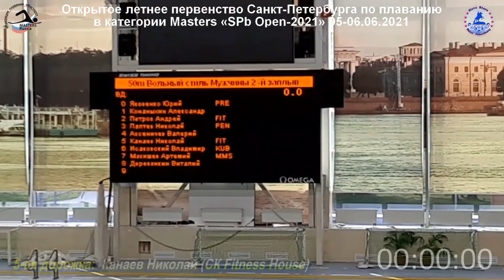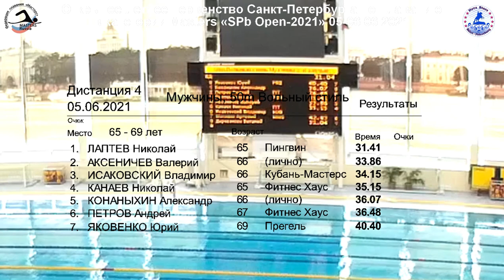SPb Open - 2021, мужчины 50 м вольный стиль_Канаев Н. (Федерация плавания „Мастерс“)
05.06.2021, Открытое летнее Первенство Санкт-Петербурга по плаванию  в категории Masters "SPb Open-2021", мужчины 50 м вольный стиль (ВГ 65-69), Канаев Николай, спортивный клуб Fitness House, 5-ая дорожка